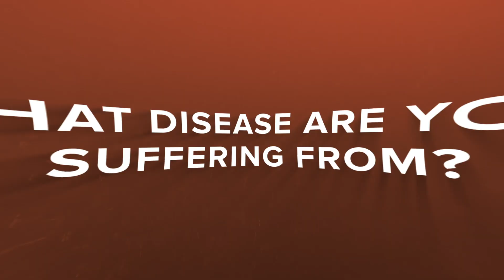Watch How Ayurveda Cured Acidity And Gas | Patient Testimonial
Hello and welcome to Jiva Ayurveda. In today's episode, we would like to share the success story of our patient with all our viewers.

Manorama, age 63 years, a social worker from Kanpur would not have her meals on time. Due to this, she suffered from gas, acidity, and mental stress. On TV, she would watch Dr. Pratap Chauhan's show every day. So, she thought of taking Ayurvedic treatment and came to Jivagram. At Jivagram, our ayurvedic doctors gave her Shirodhara and panchakarma treatment. We also gave her certain home remedies for acidity. Her mental stress was released in this holistic environment. At Jivagram, patients are offered a nutritious diet, and yoga is done daily. Manorama recommends all her close ones visit Jivagram for the best treatment.

For more information regarding the treatment, you can book an online appointment